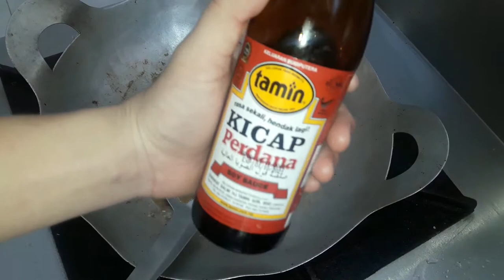GÀ KHO SẢ ỚT - H Đ Vlogs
FB CỦA MÌNH 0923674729 TIBACK😉